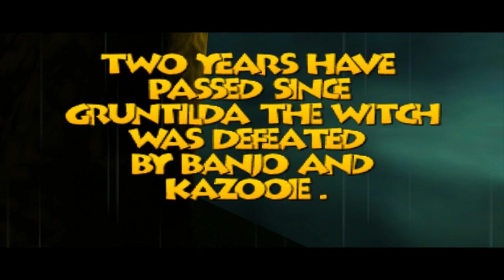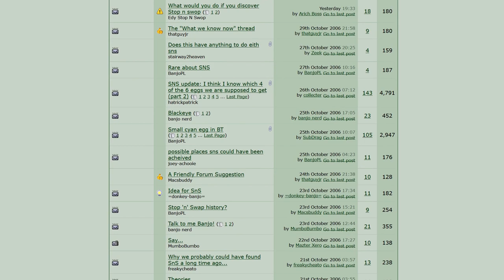Banjo-Kazooie & Banjo-Tooie | The Game Lodge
I love Banjo-Kazooie. Could you tell?